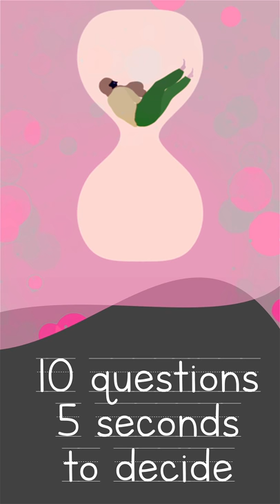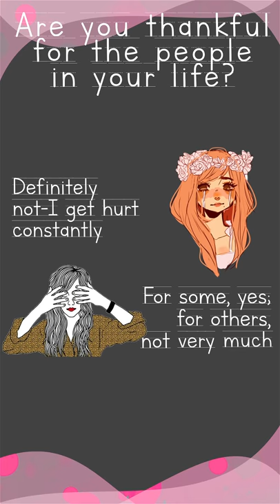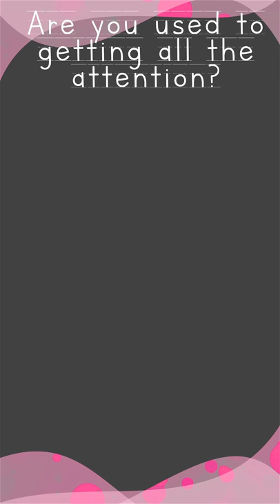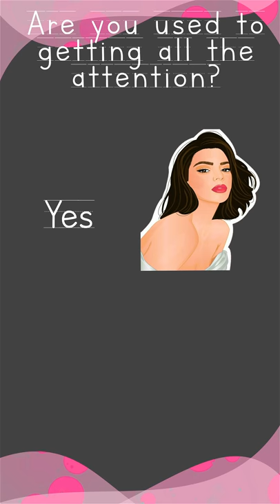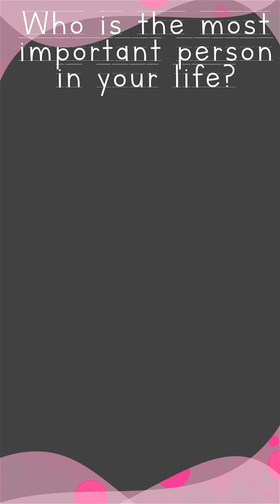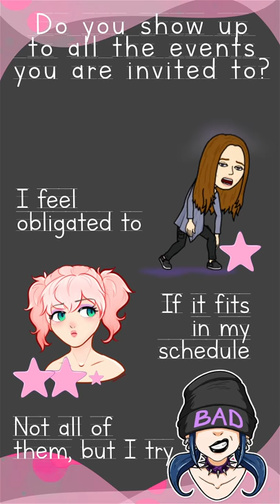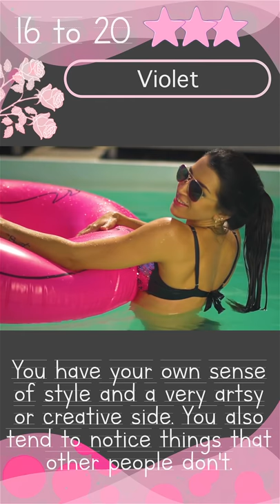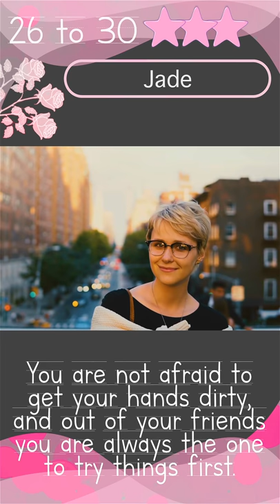What Should Your Name Really Be? For Girls Only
Have you ever felt that the name you have is actually wrong and doesn’t suit you at all? Did you say ‘yes’? So, ladies, it’s time to find out what your right name should be based on your personality and preferences. And we at 1 Million Tests are here to help you figure it out.